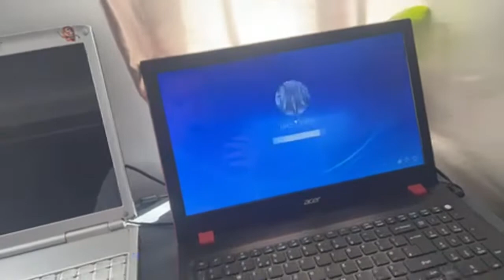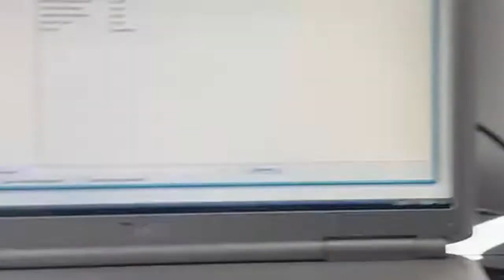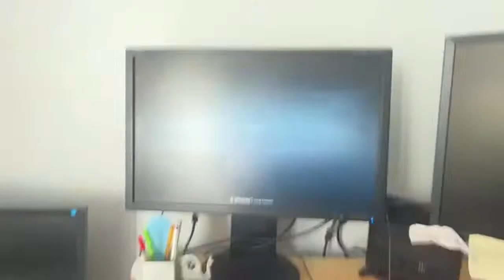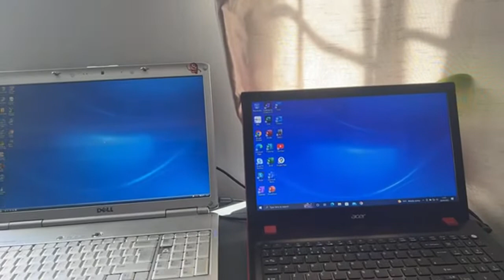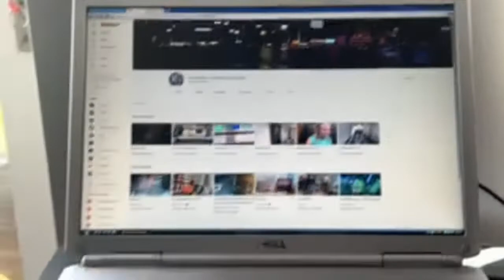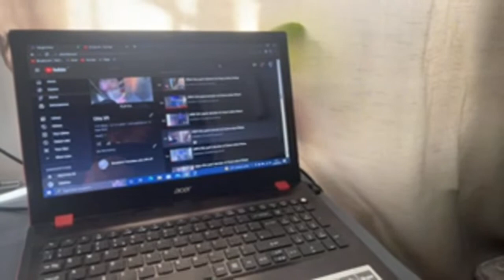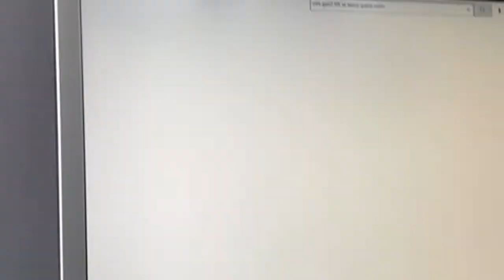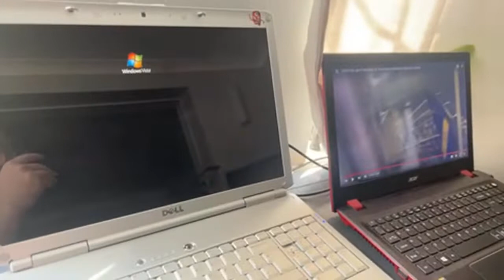Restart and boot up race on laptop and computer (LIVE)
2007 dell inspiron 1720 windows vista home premium  2011 HP pavilion s5300uk windows 7 home premium and 2015 Acer aspire F5-571 windows 10 home